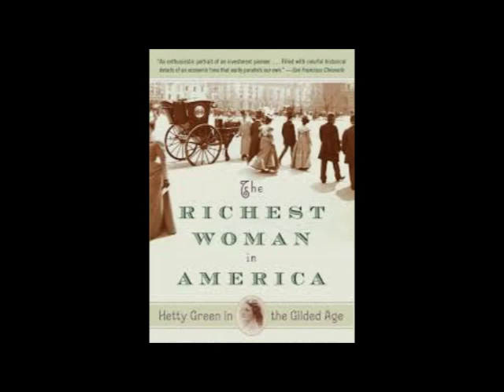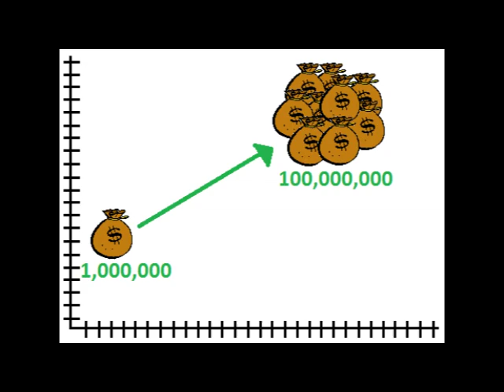Witch of Wall Street | Business History Minute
Hetty Green, the richest woman of the 19th century, was also known as
the "Witch of Wall Street". Find out more about her career.